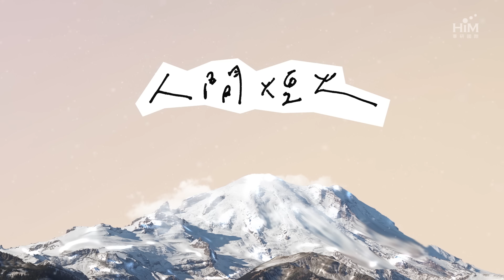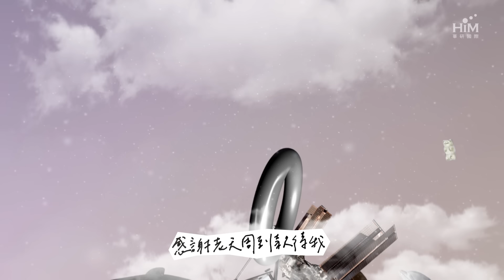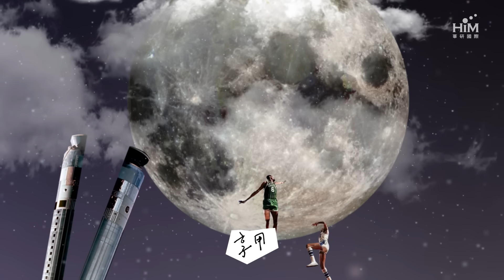田馥甄 HEBE [ 人間煙火 Every day is a Miracle ] Official Audio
田馥甄的『日常』 不平常
用眼耳鼻舌口 感受每一刻人間煙火

田馥甄第四張個人專輯首波主打『人間煙火』，由施人誠填詞，新加坡新鋭作曲人文慧如譜曲，陳珊妮編曲、製作。輕電搖滾曲風，在聽覺上，有如一顆顆不斷施放的煙火，清亮璀璨在電氣氛圍裡穿梭，催化身體感官去感受歌曲跳躍亮點，歌詞則以輕鬆但謙卑的角度，描寫人生應該要心存感謝去接受生命所經歷的一切，並盡情享受種種人事物的美好，因為人生苦短無常，應該好好活著，用力綻放，如人間煙火燦爛，縱使短暫卻充滿光熱！

導演／Mel Hsieh
字幕設計／Lynna Chen

人間煙火

真沒時間去傷春悲秋
眼耳鼻舌口 忙著被誘惑
感謝這個神奇的宇宙
熱鬧的地球 願意容納我

風花雪月太好看 苦辣酸甜在狂歡

每天
一口什麼 一杯什麼 溫暖我
一盤什麼 一碗什麼 撫慰我
食人間煙火 哪有空煩憂
一本什麼 一場什麼 感動我
一首什麼 一部什麼 震撼我
這人間煙火 太奢侈揮霍
簡直幸福到愧疚 la

感謝老天周到款待我
我作了什麼 能這樣享受

紅橙黃綠真撩亂 愛恨情仇都浪漫

每天
一口什麼 一杯什麼 勾引我
一盤什麼 一碗什麼 昇華我
一本什麼 一場什麼 抱住我
一首什麼 一部什麼 懂了我
簡直幸福到愧疚

我想我 真的應該要設法 還些什麼
才 能繼續心安理得享用
那 就讓我一直努力真心歌頌
點亮一點點煙火

每天
嘗試什麼 探索什麼 新鮮我
咀嚼什麼 消化什麼 美麗我
食人間煙火 作完整的我
擁抱什麼 捨棄什麼 圓滿我
去作什麼 不作什麼 成熟我
這人間煙火 要盡情揮霍
這種幸福不愧疚 la

曲：文慧如
詞：施人誠
製作人：陳珊妮
編曲：陳珊妮
吉他：徐千秀
和聲編寫：陳珊妮
和聲演唱：田馥甄
錄音師：陳文駿
錄音室：強力錄音室
混音師：陳文駿
混音錄音室：強力錄音室
OP: Touch Music Publishing Pte Ltd., Compass
SP: 大潮音樂經紀有限公司
OP: HIM Music Publishing Inc.